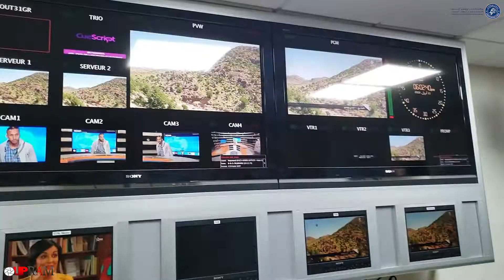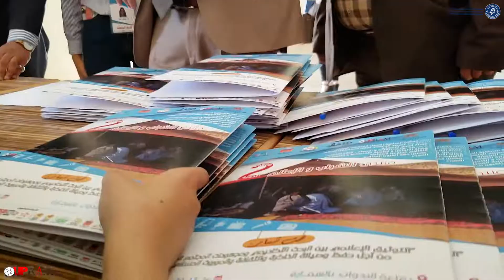منتدى الشباب و الإعلام/ الدورة 2 (Making of)